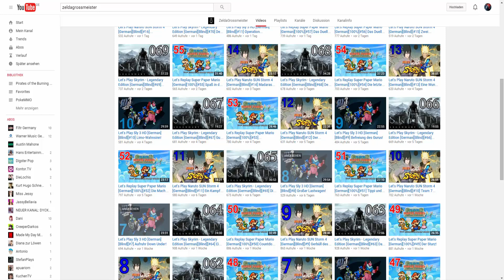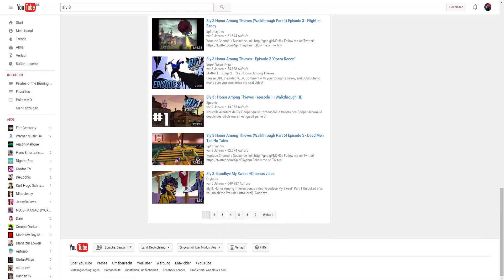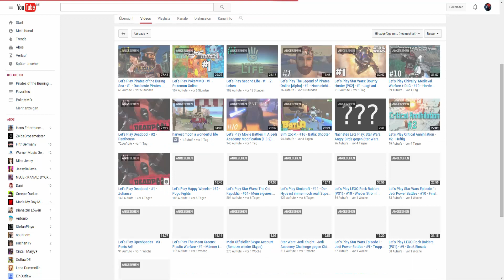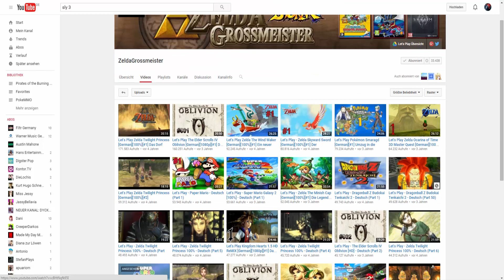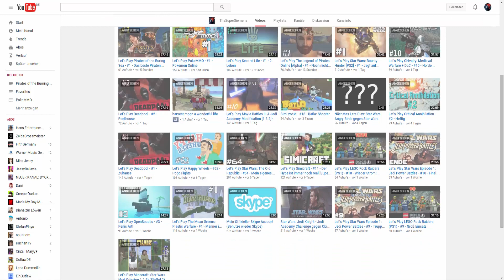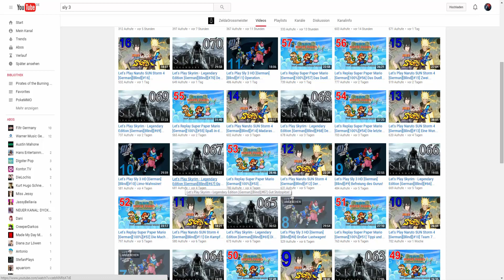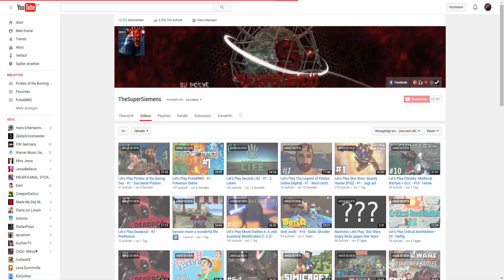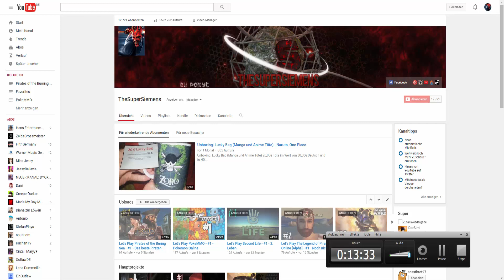Ein Video über und für ZeldaGrossmeister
Sein Kanal